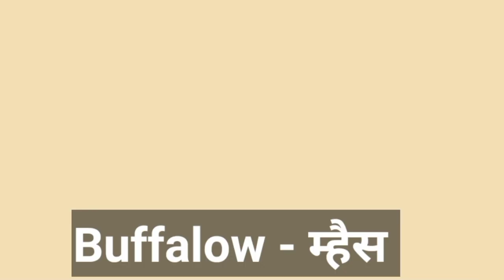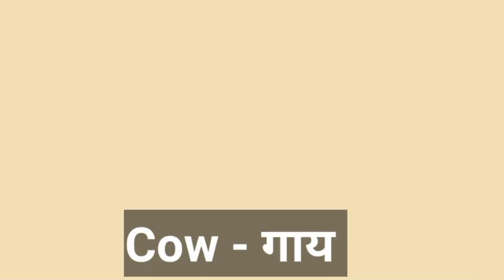Domestic animals | Domestic animals in English and Marathi | paliv prani पाळीव प्राणी | pet animals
Domestic animals
What are domestic animals?
Dog
cat
elephant
horse
sheep
goat
pig
donkey
Buffalo
cow
ox

What are the 14 domestic animals?
What are the 10 domestic animals?
What are the 5 domestic animals?
10 domestic animals Name
 Domestic animals and their use.
Non domestic animals
Pet Animals Name
Animals
Domestic animals drawing
 What are the 14 domesticated animals
What are the 6 characteristics of domesticated animals
Learn Domestic Animals Sounds and Names For Children, Kids ...
डोमेस्टिक एनिमल इन मराठी

Domestic Animals and Their Importance | Science | Grade-1
What is the name of pet animals?
What are 5 pet animals?
What are 10 animals name?
What are the best pet animals?
20 Pet Animals Name
10 pet animals list
List of pet animals in India
15 Pet Animals Name
Pet Animals Name List With Picture
5 pet animals name
20 Pet Animals Name
10 pet animals list
15 Pet Animals Name
5 pet animals name
20 Pet Animals Name
10 pet animals list
15 Pet Animals Name
Types of pets list
What are the 10 top pets?
What animals are called pet animals?
What animals can be kept as pets?
What are the most popular types of pets?
Pet companies
petfinder
Cat adoption organizations
5 pet animals name
Pet Animals Name in English
10 Pet animals Name in English
Pet Animals Name in Hindi and English
100 Pet Animals Name
Types of pets in Australia
Types of pets dog
Pet Animals Name Chart
about domestic animals
 Domestic animals list in India
Domestic animals and their uses
Domestic animals and wild animals
 Domestic animals live
Non domestic animals
What are wild animals
 Domestic animals meaning in urdu
paliv prani
list of paliv prani
  డొమెస్టిక్ అనిమల్స్
లిస్ట్ ఆ డొమెస్టిక్ అనిమల్స్
పెట్ అనిమల్స్
లిస్ట్ ఆ ఓపెట్ అనిమల్స్
पाळीव प्राणी
डोमेस्टिक एनिमल इन हिंदी
डोमेस्टिक अनिमल्स
ଡୋମେସ୍ତିକ ଅନିମାଲସ
ପେଟ ଅନିମାଲସ
ଲିସତ ଅ ଡୋମେସ୍ତିକ ଅନିମାଲସ
ਪਤ ਅਨਿਮਾਲਸ
ਡੋਮੇਸਤਿਕ ਅਨਿਮਾਲਸ
ਲਿਸਟ ਓਫ ਪਤ ਅਨਿਮਾਲਸ
ਲੜਨ ਨਾਨੇ ਓਫ ਪਤ ਅਨਿਮਾਲਸ
டொமேஸ்திக் அணிமல்ஸ்
பெட் அணிமல்ஸ்
நமே ஒப்பி டொமேஸ்திக் அணிமல்ஸ்
நமே ஒப்பி பெட் அணிமல்ஸ்
పెట్ అనిమల్స్
డొమెస్టిక్ అనిమల్స్
నామ ఆ డొమెస్టిక్ అనిమల్స్
डोमेस्टिक एनिमल

నామ ఆ పెట్ అనిమల్స్
What are domestic animals for kids?
What are domestic animals for Class 1?
What are domestic animal in short?
What are domestic animals for Class 2?